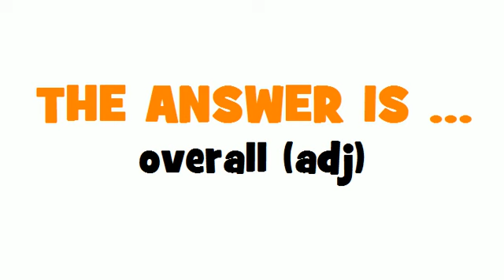FROM FRENCH TO ENGLISH = global